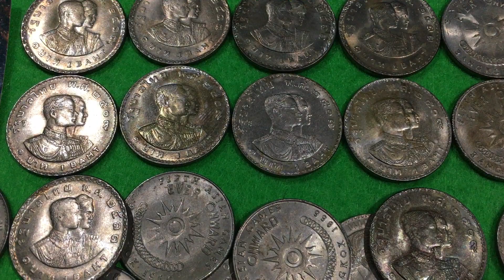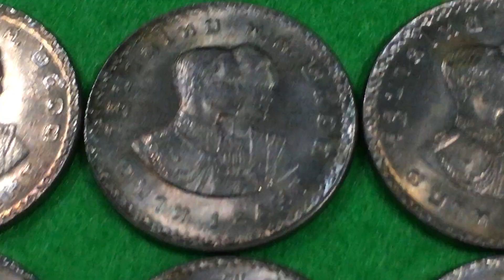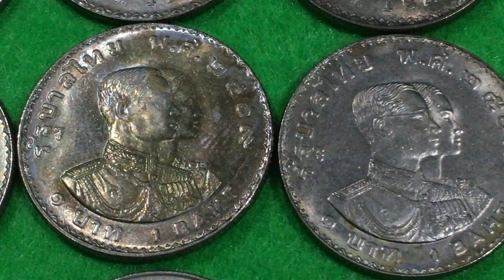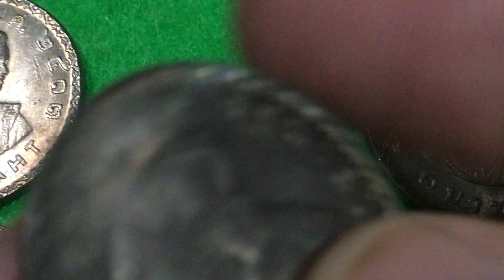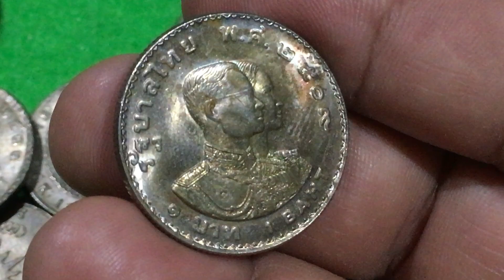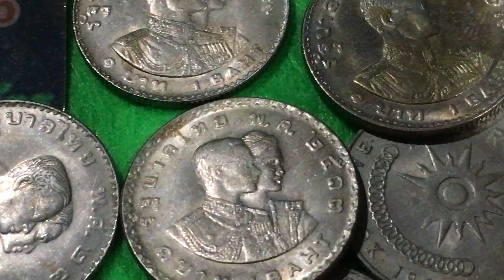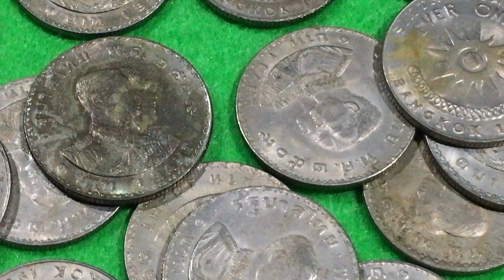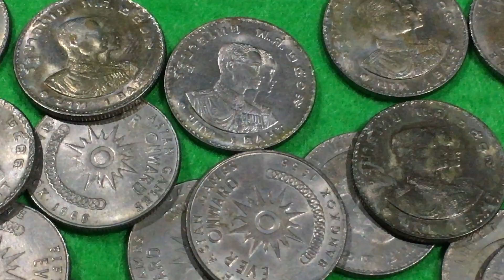เหรียญปีลึกราคาน่าสะสม เหรียญ๑บาท เอเชี่ยนเกมส์ พ.ศ.๒๕๐๙และ พ.ศ.๒๕๑๓ เหรียญในหลวงรัชกาลที่๙